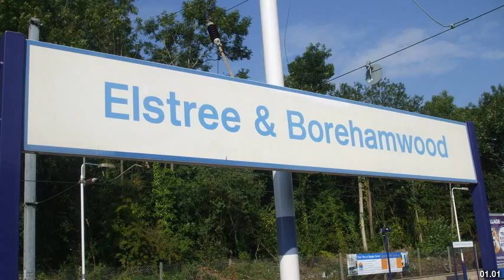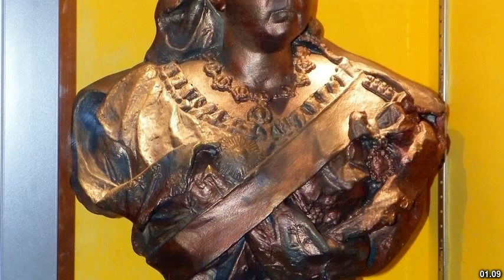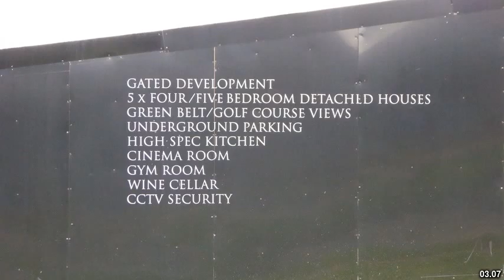Best places to visit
Best places to visit - Elstree (United Kingdom) Best places to visit - Slideshows from all over the world - City trips, nature pictures, etc.